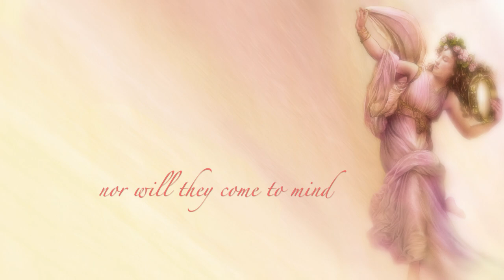ISAIAH 65:17~19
New Heavens and a New Earth (The Daughter of Zion)